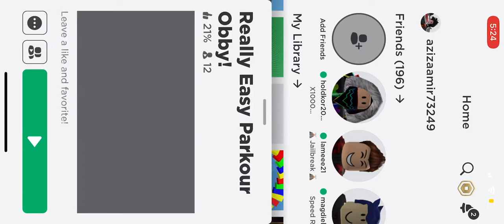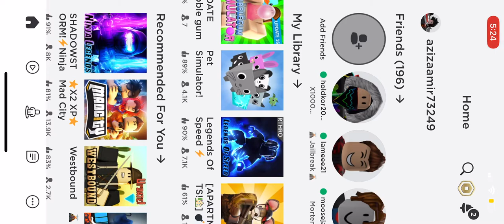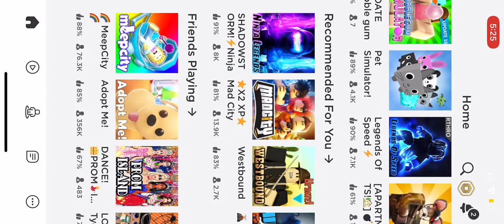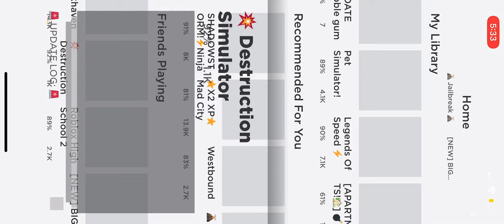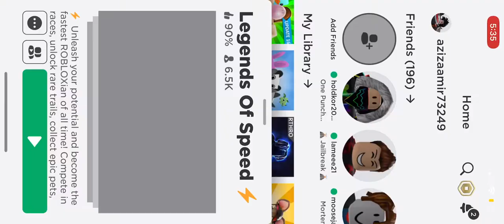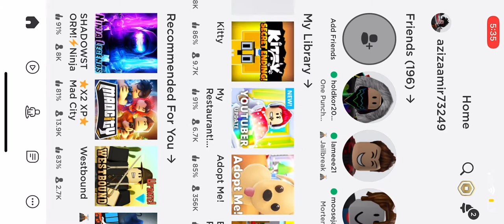Play Roblox he